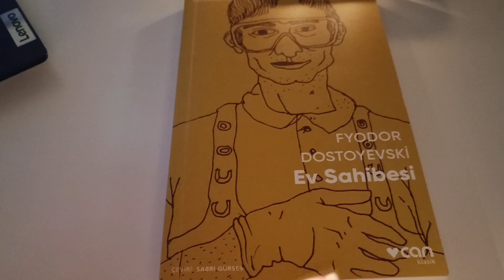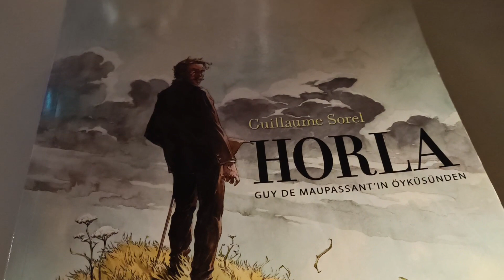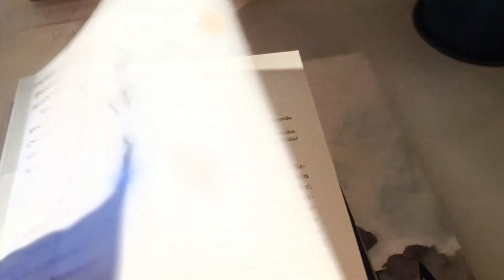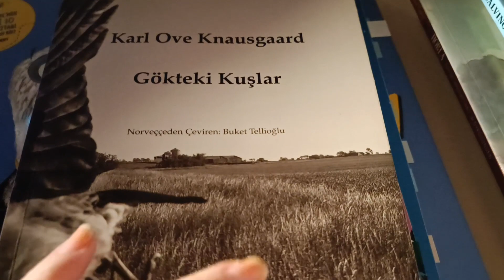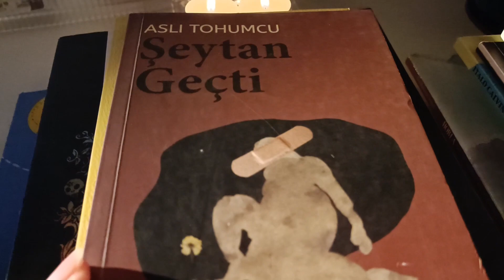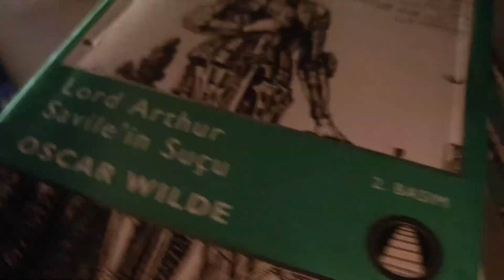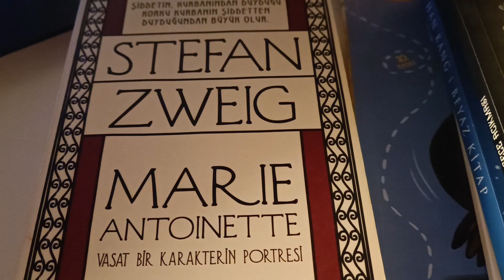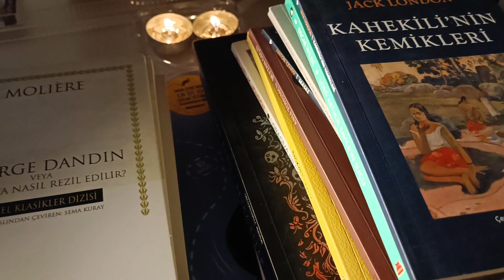Kasım Ayında Okuduğum Kitaplar 🌛